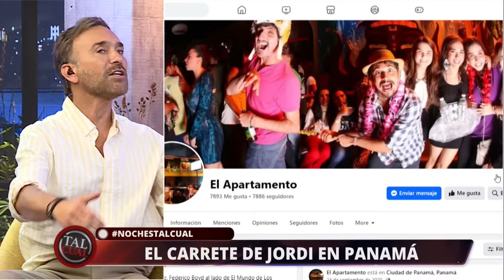Tal Cual | 28 de Marzo de 2024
En este capítulo de Tal Cual, Jordi regresa de su viaje y revela secretos de sus carretes en Panamá. Además, aseguró que sigue de luto, tras el fin de su última relación.
Te esperamos en Tal Cual, de lunes a viernes a las 22:00 horas, sólo por las pantallas de TV+.